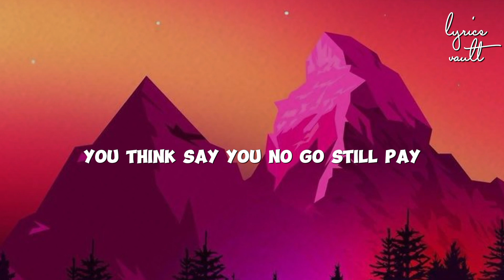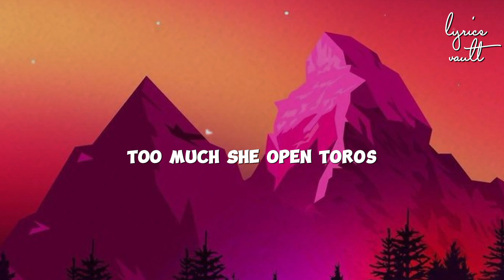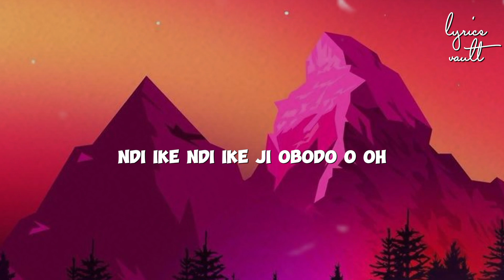Falz ft Odumodublvck, Flavor - Ndi Ike (lyrics)